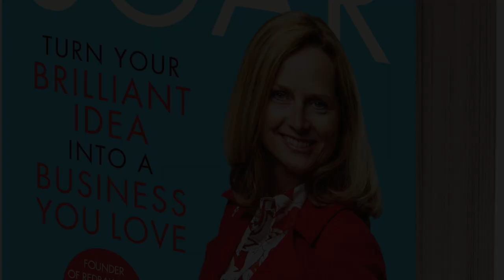Naomi Simson Talks Shark Tank Sage Connect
Talking Shark Tank and exploring what it takes to be an entrepreneur.
Naomi Simson is an entrepreneur, Shark on Shark Tank Australia, serial investor, founder of Australian tech success story RedBalloon and co-founder of The Big Red Group. Naomi is also a prolific keynote speaker, blogger, bestselling author and LinkedIn Influencer, being the 7th most followed woman on LinkedIn with over 2 million followers.
The Huddle - Business Community
Naomi has a passion for educating and empowering entrepreneurs through online courses and through offering advice to her business community, The Huddle: bringing curious, like minded business owners together in a supportive peer to peer environment.